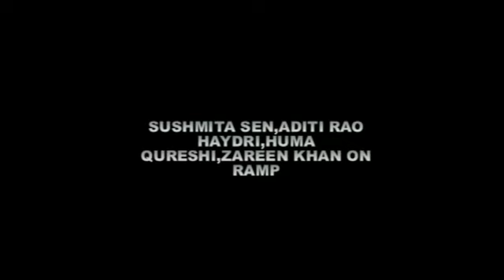SUSHMITA SEN,ADITI RAO HAYDRI,HUMA QURESHI,ZAREEN KHAN ON RAMP